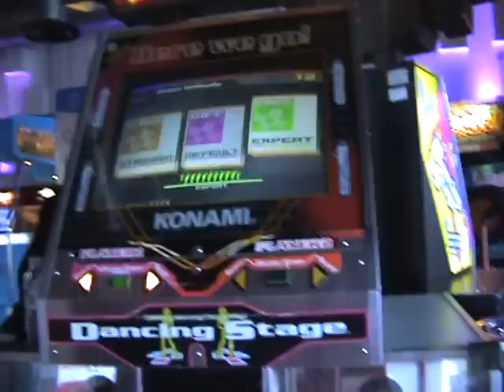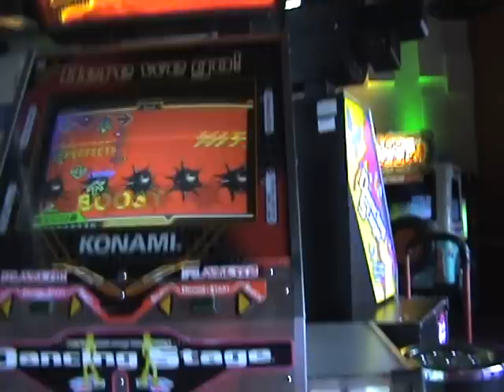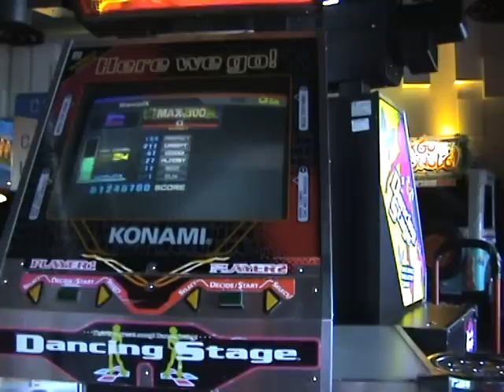Max 300 first pass high quality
READ BEFORE POSTING COMMENTS:

Judging my ability by this one video only makes you look like an elitist jerk that should die in a fire. Since this video I've improved. A lot.

From ITG session (11/10/2008):
- TLOM Standard (sightread)=
- Fleadh Uncut Expert (1st pass & 1st 10 on ITG) =

From SN session at Trocadaro (25/10/2008):
- Paranoia Survivor Expert (4th 10 on DDR) =

From (mostly) ITG session (28/10/2008)
- Moon Expert =
"I passed Max 300 Expert for the first time today. Since it was also my first 10 footer I had a damn good reason to be all excited about it!

Before anyone asks about the shaky camera, yes I did attach it to player 2's bar. Why? So that no fucking chavs run off with it!

No camera= no DDR/Parkour videos! Simple."

This was copied over from the orignal version, which has been deleted. However I'd like to address a few problems: (since I'm somehow blocked from making comments :/)

@ bbddbdbd:

This was uploaded BEFORE Youtube made the changes; I just couldn't be bothered to change it. I WOULD'VE had you asked NICELY, but no, you HAD to be an ass about it.

Funny thing is I respect you for smashing the idiots on "Dance Dance Revolution how it's meant to be played", hence why I'm holding back on the insults. Yet you suddenly turn on me when a) it's none of your business and b) I have NOTHING against you. As far as I'm concerned you can go kill yourself with a blunt axe.

@ fuzionN: Just give up already! I can carry this on for months and months yet I have better things to do. Tell ya what, I'll make you a deal: you stand down and apologise for calling STsung retarded and I'll stand down. In fact when I get a new DDR vid done this one here will be wiped out anyway so if you wish to remain hostile towards me you'll have to take your shit elsewhere. :P I'm done here, so don't expect any responses for a while...